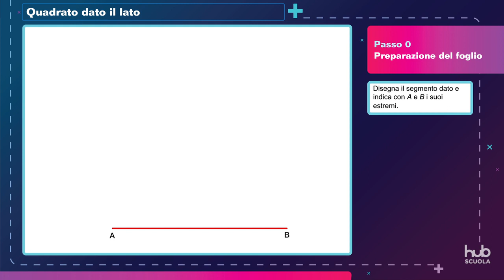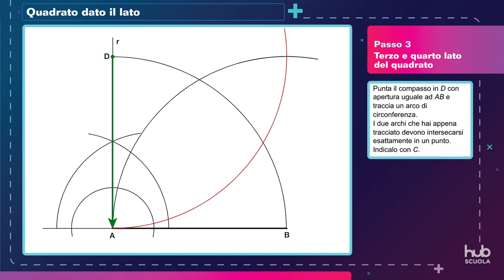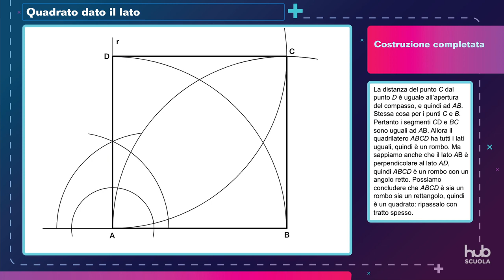Procedimento guidato - Disegnare un quadrato data la misura del lato